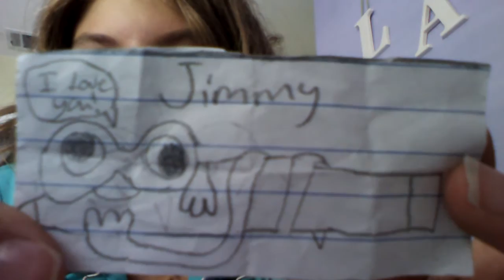JIMMY!!!!!!!!!!!!!!! | Bitten Mitten #35